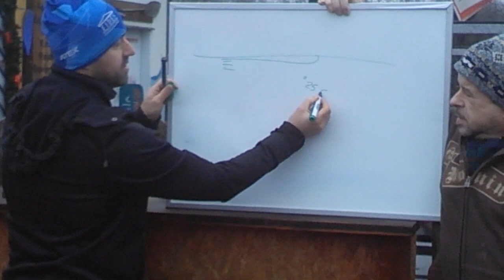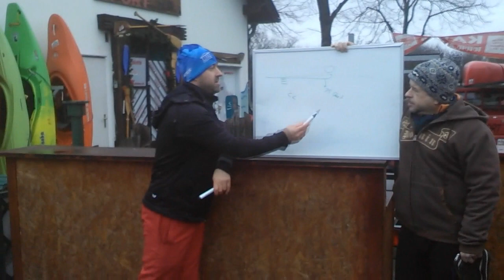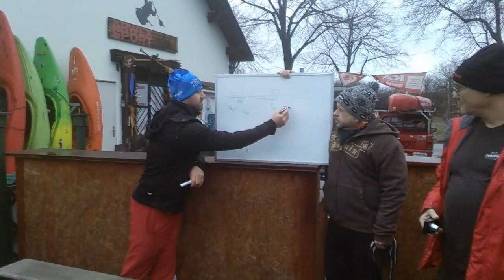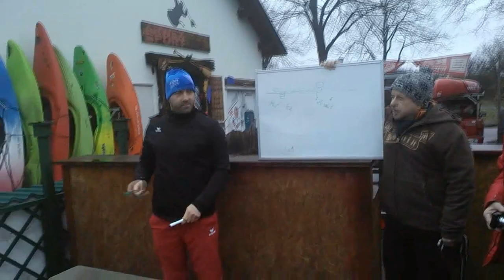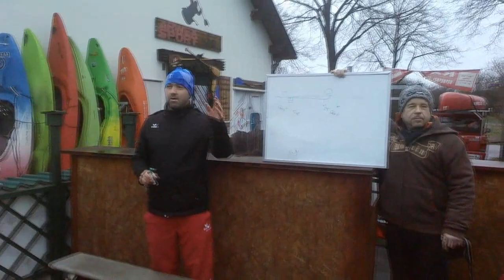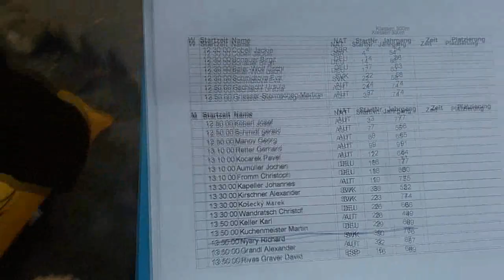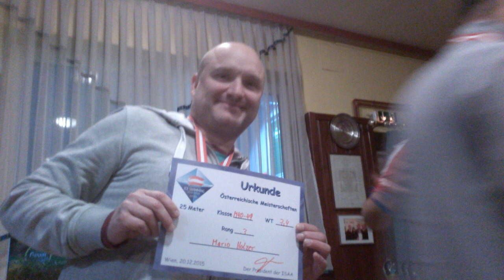Winter Swimming - IISA ÖM Wien - Danube / 20.12.2015